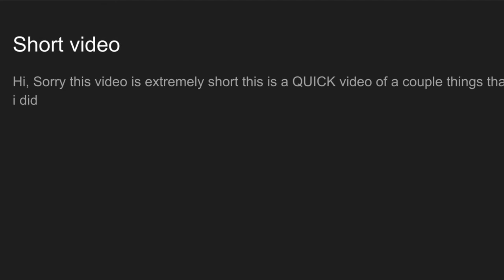My First video: I show my art painting that I painted a few days ago.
Art  by chytistic